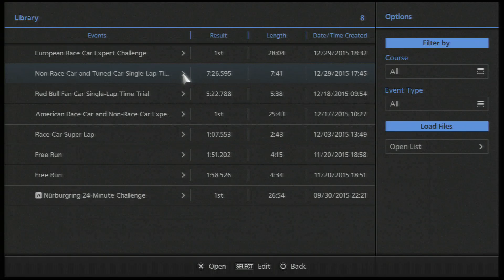Gran Turismo 6 – A-Spec Seasonal Event – Non-Race Car and Tuned Car Single-Lap Time Trial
Gran Turismo 6 – A-Spec Seasonal Event – Non-Race Car and Tuned Car Single-Lap Time Trial – Nurburgring Nordschleife – Honda NSX-R Prototype LM Road Car